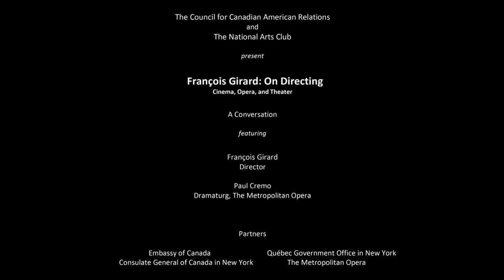François Girard: On Directing: A NAC + CCAR Partnership Event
The National Arts Club and The Council for Canadian American Relations present "François Girard: On Directing." A conversation featuring François Girard, Director, and Paul Cremo, Dramaturg, The Metropolitan Opera

We have further partnered with the Embassy of Canada, the Consulate General of Canada in New York, Québec Government Office in New York, and The Metropolitan Opera.

Through April 1 Only!
The Metropolitan Opera
Wagner’s Lohengrin

Wagner’s soaring masterpiece makes its triumphant return to the Met stage after 17 years, in a breathtaking new production by François Girard. Music Director Yannick Nézet-Séguin conducts a supreme cast led by tenor Piotr Beczała as the mysterious swan knight.

Photos by Marty Sohl / Met Opera